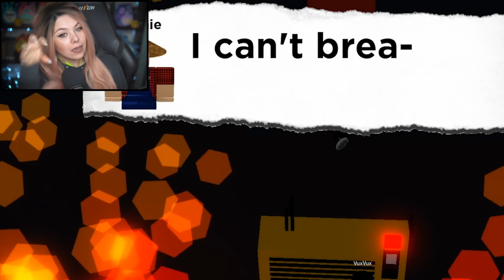HE TRIED TO KILL US - Roblox Bunker Story (ft. VuxVux)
Today Vux and me are going on a scary adventure in the Roblox Bunker Story.